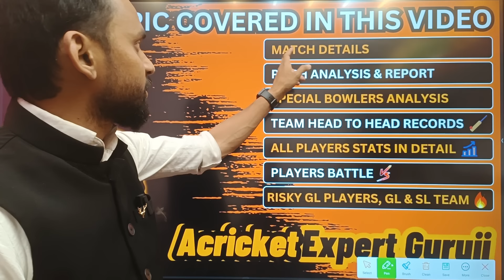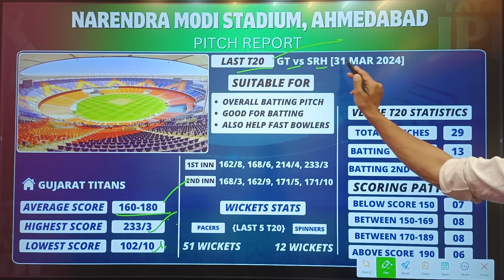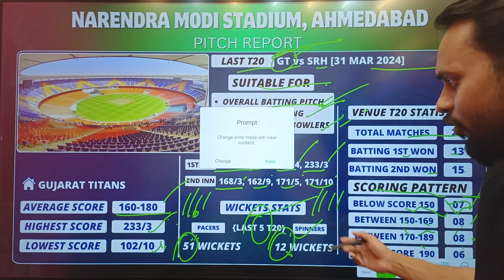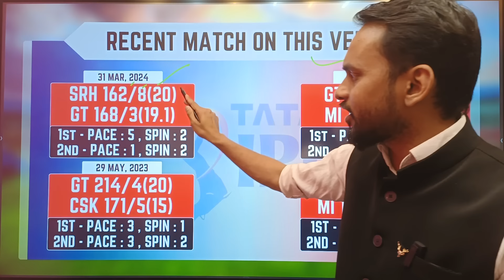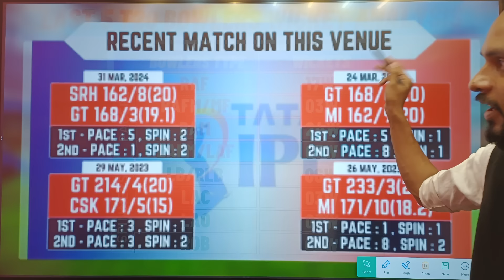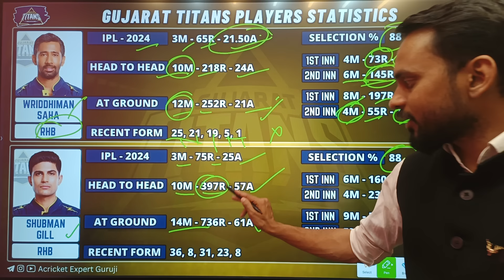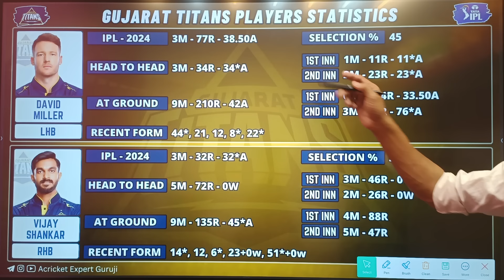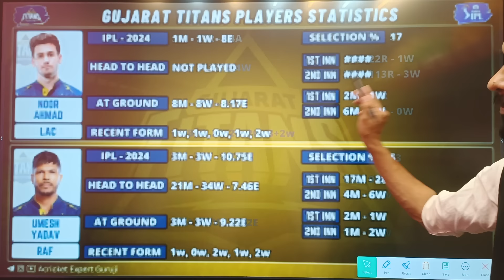GT vs PBKS dream11 prediction ! GT vs PBKS today GL team ! GT vs PBKS ipl 2024 ! DREAM11 REAM TODAY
gt vs pbks dream11 prediction ! gt vs pbks today GL team ! gt vs pbks l ipl ! dream11 aaj ki team
gt vs pbks today GL team
gt vs pbks ipl pitch report
gtvspbks
gt vs pbks dream 11 prediction
gt vs pbks dream 11 team
gt vs pbks dream 11 team today
gt vs pbks dream team
pbks vs gt dream 11 prediction
gt vs pbks dream11
dream11 team
gt vs pbks dream dream11 team
gt vs pbks dream11 prediction today match
pbks vs gt dream11 prediction today match
gt vs punjab dream11 prediction